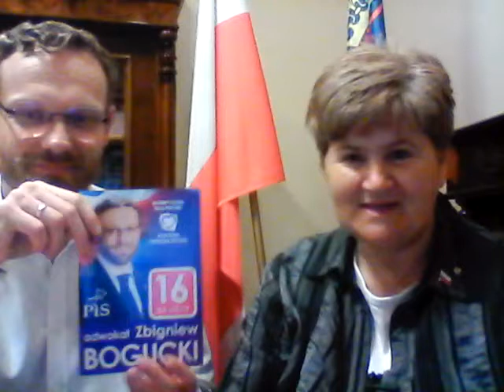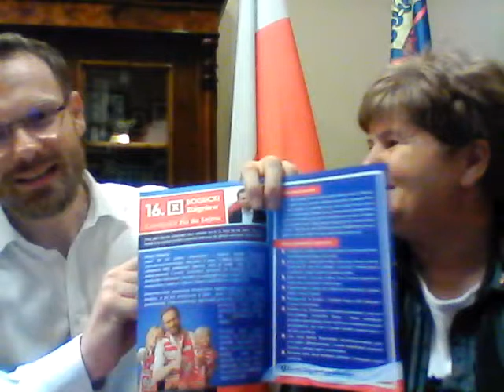Na kogo zagłosują zwolennicy obrony rodziny i dziecka poczętego?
Niektórzy pytają mnie, przy okazji kolejnych wyborów, na kogo warto zagłosować...